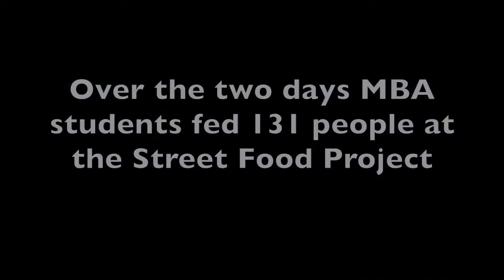Street Food Project